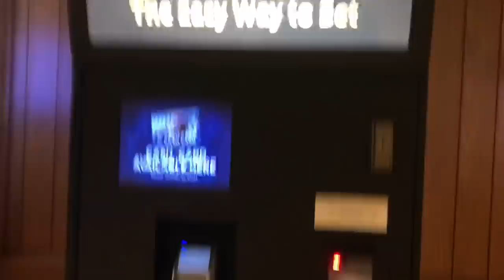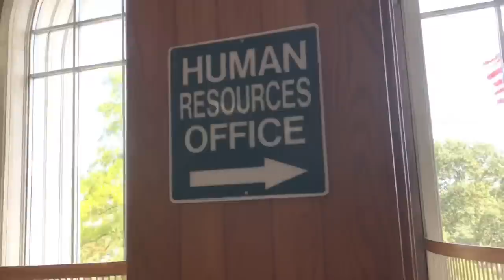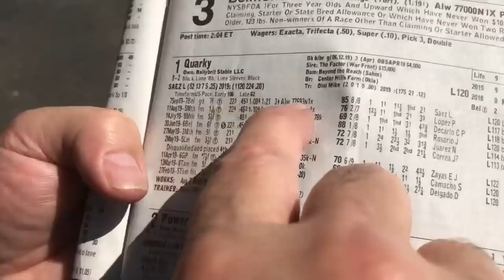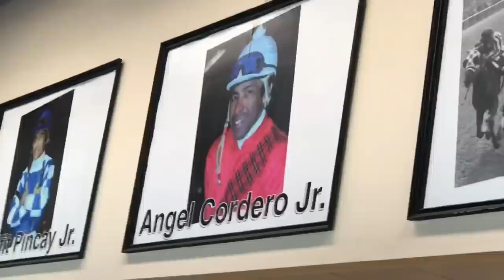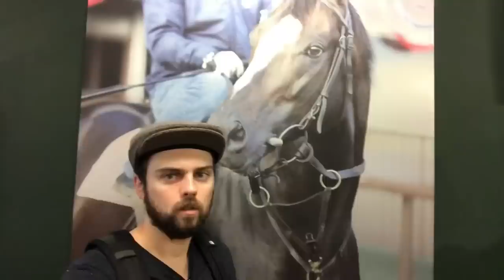The Best Horse Racing Strategy & Analytics (Gambling Vlog #61)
From Belmont Racetrack in this weeks gambling vlog and poker vlog I learn the best Horse racing strategy and analytics. This is how to bet horses and win at horse racing. Beat the horse track with these GTO strategies.